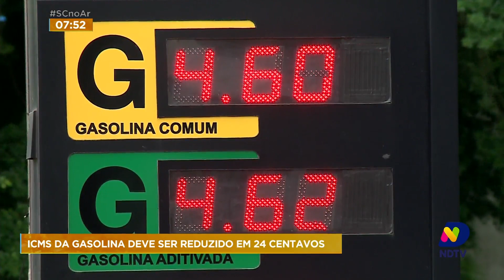Icms da gasolina deve reduzir em R$ 0,24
Acompanhe os detalhes dessa redução a partir do mês de junho.